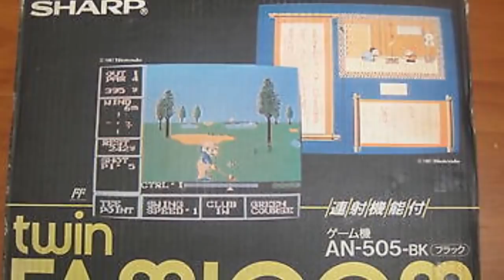O NINTENDINHO OFICIAL DA SHARP !